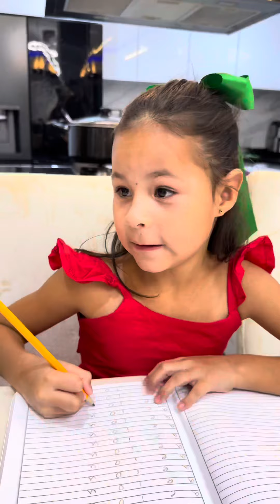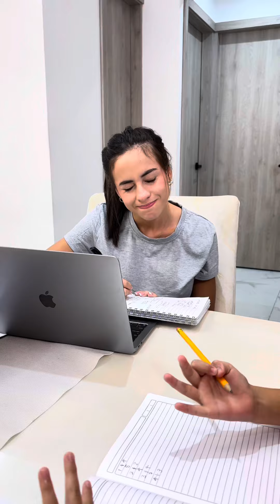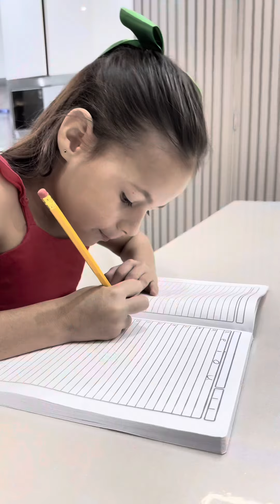Esposo machista le prohíbe a su esposa que estudie y esto es lo que ella hace😱